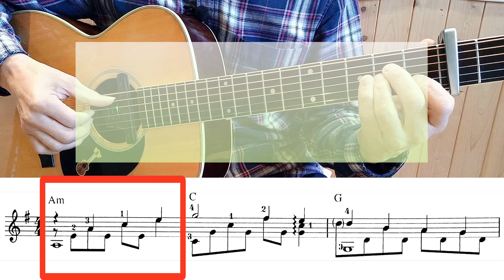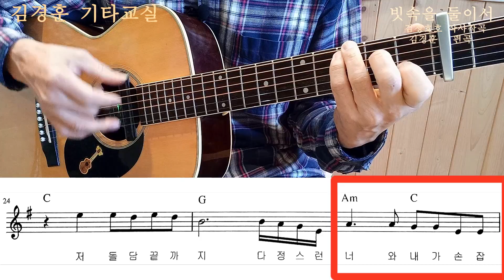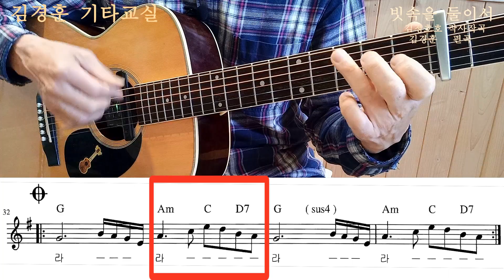☔빗속을 둘이서 -김정호🌧 / 기타커버 7080명 포크송 / [혼•즐 통기타📺]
From 미스터빈